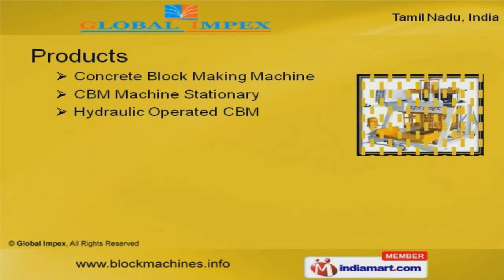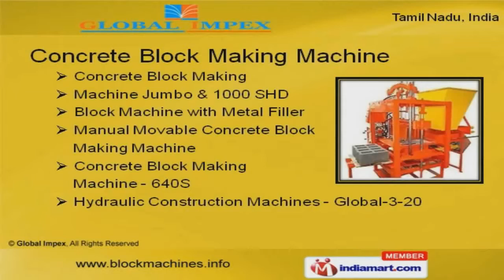Construction Machines by Global Impex, Gandhipuram, Coimbatore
Welcome to Global Impex, Manufacturer and Exporter of Construction Machines and Equipments. We are an ISO 9001:2008 certified company, established in the year 2003 at Coimbatore. We cater to Cater to Australia, Africa and other countries. Expert workforce, Timely delivery schedule, Smooth and efficient operation help us to achieve an enviable position in the industry. We offer a wide array of Concrete and Pavers Block Making Machines. Our Concrete Block Making Machines are well known for their outstanding performance. CBM Machine Stationary offered by us are extremely reliable. Our Hydraulic Operated CBM Machines are best in the industry. We also provide Mixer Machines and Earth Compacter that are a class apart. Along with that we offer Pavers Block Making Machines are available with superior finish.